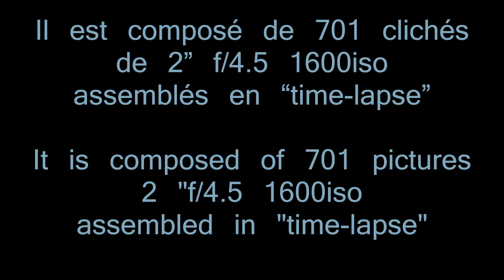Dry Storm Time-Lapse / Time-Lapse orage sec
Check out this video of an aggregate composed of photographs taken every 2 seconds. In the end, 701 images were used, one photo every 0.04secondes.

Découvrez cette vidéo composé d'un agrégat de photographies prises toutes les 2 secondes. Au final, 701 clichés ont été utilisés, 1 photo tous les 0.04secondes.